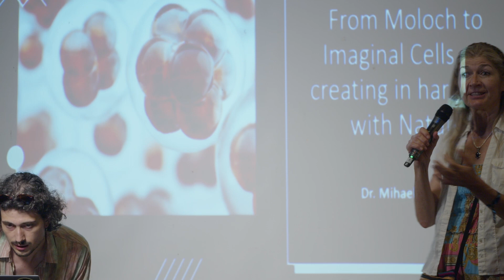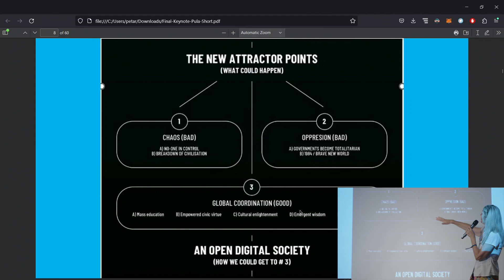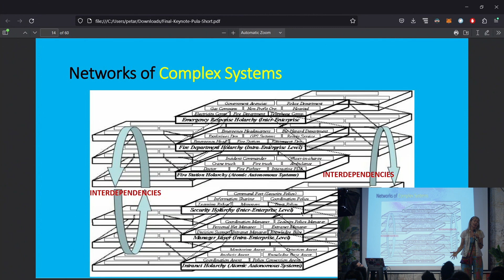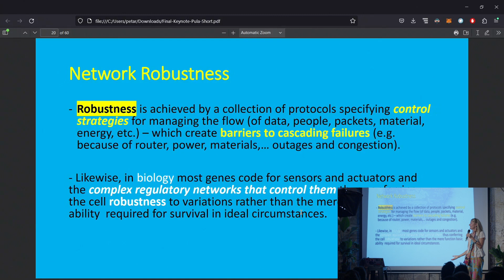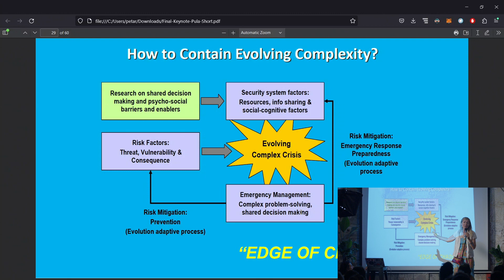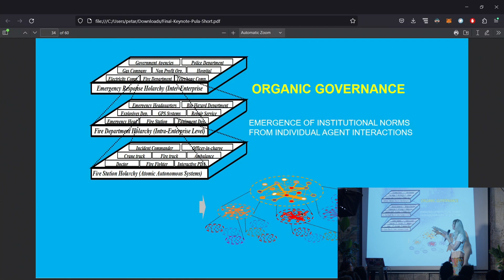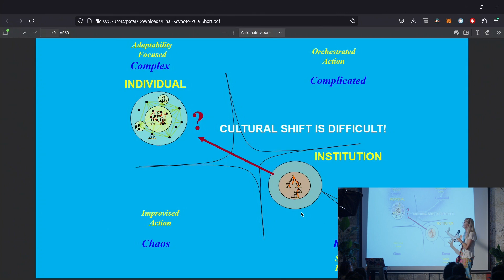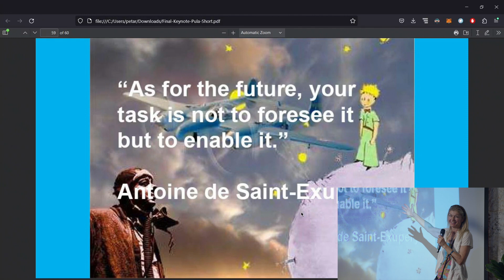Mihaela Ulieru - Game Change From Moloch to the Organic Society through DAOs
Mihaela Ulieru explores the difficulties presented by top-down hierarchical systems and authoritarian governance models in this stimulating discussion. She argues that these conventional models have intrinsic flaws and frequently obstruct growth because of their strict coordination processes and punishing attitude toward initiative and risk-taking.

She introduces the concept of "organic governance," which represents a paradigm shift towards bottom-up design, emergence, and decentralized decision-making. Mihaela addresses several network types, emphasizing the value of responsible autonomy and modular networks in solving complicated and confusing situations.

Furthermore, the talk explores the need for a cultural shift towards belonging, autonomy, collaboration, and other essential capacities to build a more inclusive and accountable society. The speaker introduces future archetypes and properties, emphasizing the development of individual capacities such as trust, love, commitment, creativity, and wisdom.

Mihaela acknowledges that achieving this shift from hierarchy to networks and nurturing a culture of collaboration is a challenging task. However, she stresses the significance of developing platforms and systems that support organic government, enabling people to act as a group and forge a better future.

Throughout the talk, the speaker references real-world examples and projects that showcase the potential of organic governance, such as the "Open Litter Map" app and the "Sustainable Ada" initiative within the Cardano community.

Join this insightful exploration of organic governance and discover how it can pave the way for a more sustainable and inclusive future.